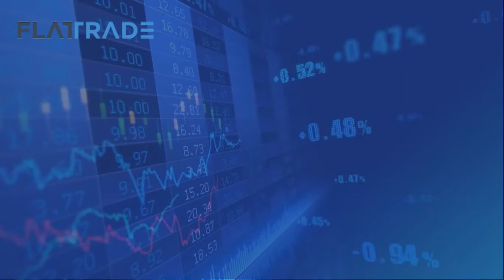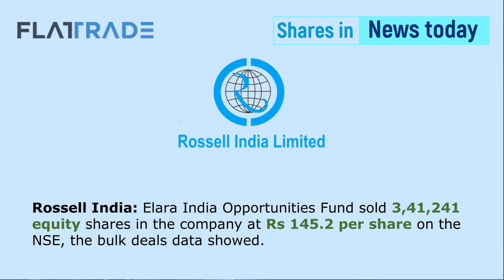Pre Market Analysis - Share Market | Flattrade | 28-06-21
MarketsWithFT | Market opening Review: Follow our blog to get Pre and Post market update